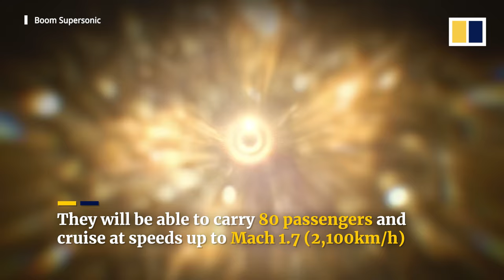Japan Airlines could be first in Asia flying new Boom Overture supersonic passenger jet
Japan Airlines (JAL) is tipped to be among the first launch customers for US aircraft manufacturer Boom Supersonic’s Overture passenger jet. Designed to cruise at Mach 1.7 (2,100km/h) and run on sustainable aviation fuel, the jet is being hailed as a next-generation supersonic passenger plane. JAL has signed a pre-order agreement to purchase 20 of the aircraft and could be using them for commercial flights by as early as 2029.